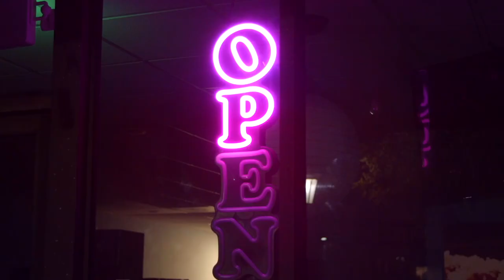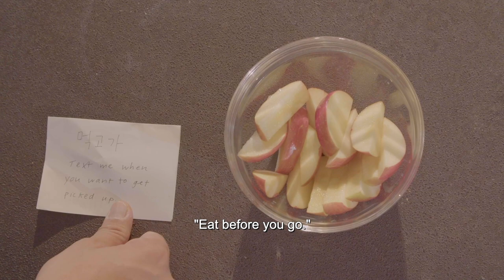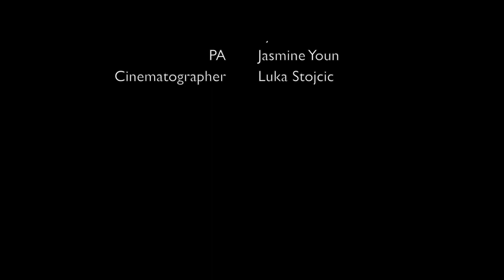The Dining Table | Korean American Short Film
Two siblings begin to navigate a pandemic together.

David, a restaurant owner, and his younger sister, Emily, reunite when colleges close doors due to a worsening pandemic. Emily picks up the pieces David leaves behind as he is cornered to confront a reality he tries so hard to ignore.